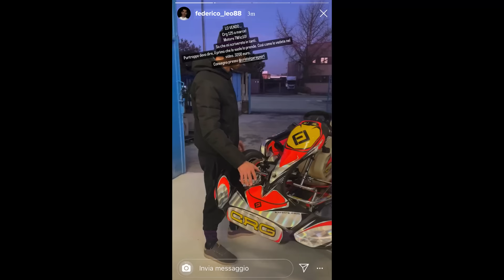MI MANCHERAI!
Ho deciso di venderlo dopo anni ma prima o poi ne comprerò uno nuovo! Uno dei mezzi più belli in assoluto, go kart a marce da quasi 50 cavalli! In bocca al lupo ai ragazzi che l’hanno comprato e spero si possano divertire!